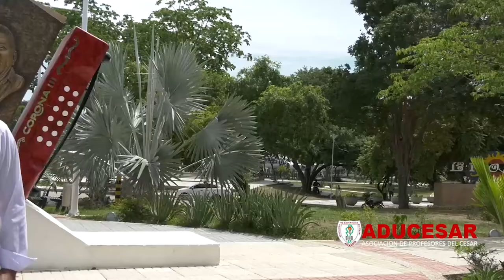PROGRAMA ADUCESAR 20 JUNIO